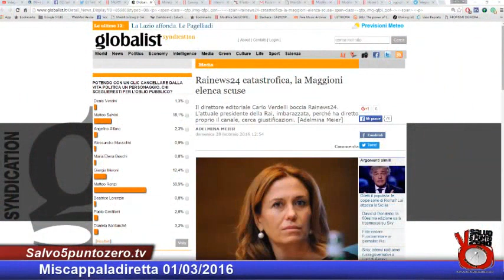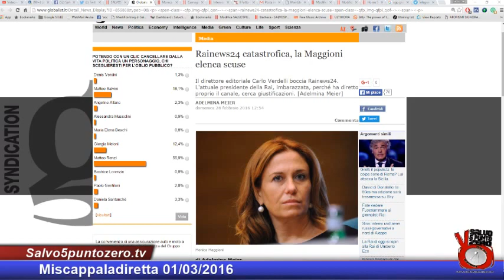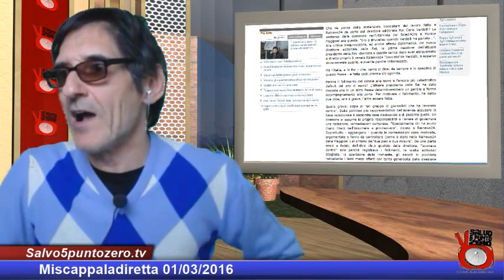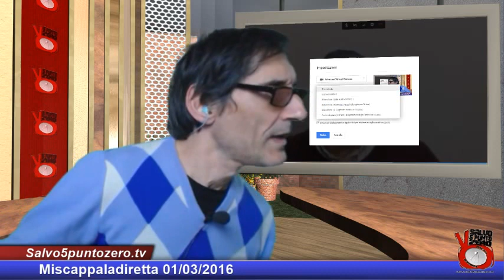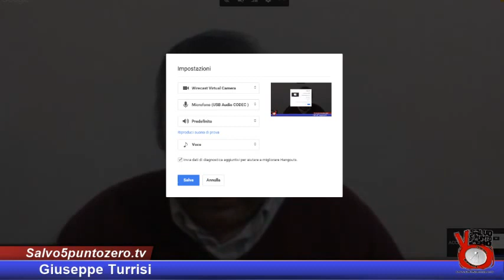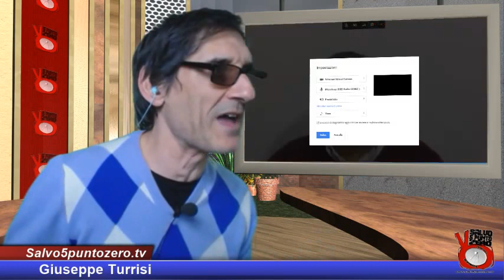Monica Maggioni chi? Miscappaladiretta 01/03/2016. Con Giuseppe Turrisi di Accademia della Libertà.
Questo video è una copia dedicata al pubblico di Youtube.